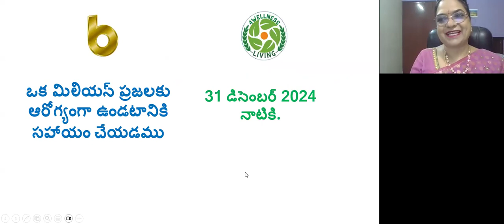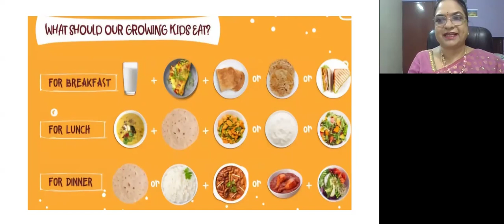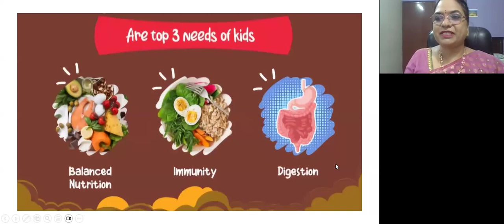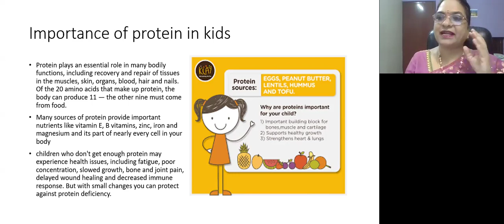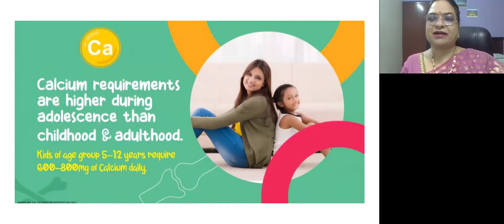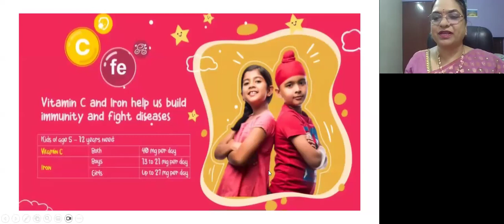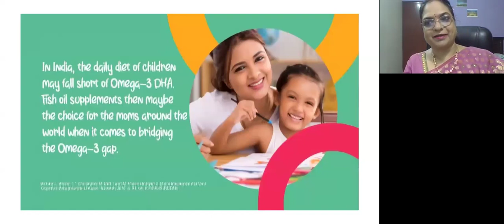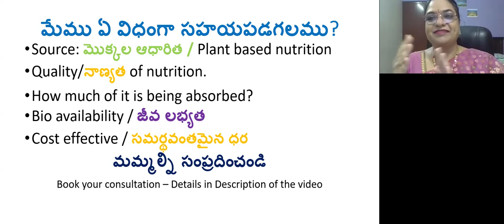పిల్లల ఆరోగ్యం -చిట్కాలు * Kids Health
మమ్మల్ని చేరుకోవడానికి / సంప్రదించడానికి:
Our contact and what's app number:

మీ పిల్లల ఆరోగ్యం శారీరక, మానసిక మరియు సామాజిక శ్రేయస్సును కలిగి ఉంటుంది. చాలా మంది తల్లిదండ్రులకు పిల్లలను ఆరోగ్యంగా ఉంచే ప్రాథమిక అంశాలు అంటే వారికి ఆరోగ్యకరమైన ఆహారాన్ని అందించడం, వారికి తగినంత నిద్ర మరియు వ్యాయామం ఉండేలా చూసుకోవడం మరియు వారి భద్రతకు భరోసా ఇవ్వడం వంటివి తెలుసు.

Your child's health includes physical, mental and social well-being. Most parents know the basics of keeping children healthy, like offering them healthy foods, making sure they get enough sleep and exercise and insuring their safety